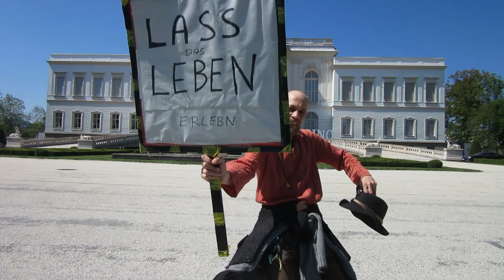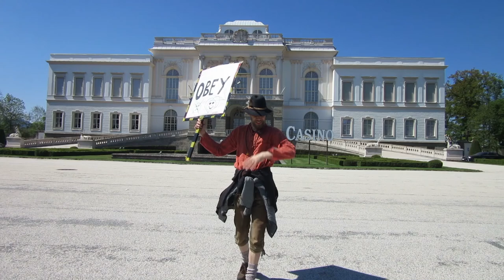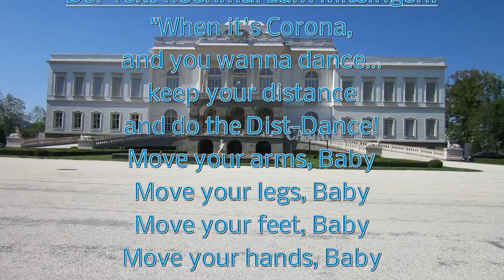Georg Berres eröffnet die Dist-Dance-Challenge! ICH MACH AUCH MIT 😎😍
Wenn ihr mitmachen wollt ist es wichtig euer Video als Creative-Commons-Lizenz "Namensnennung" auf euren Kanal abzuspeichern!

Georg Berres eröffnet die Dist-Dance-Challenge!
Sandy hatte heute ne lustige Idee, die ich hier etwas ausbaue:
Wer Lust hat, schickt mir Videos davon wie Du/Ihr zu dem Song tanzt, und ich mach uns allen ne längere Version des Songs und schneide die besten Eurer Videos ins Video.
Natürlich lade ich den dann hier auf Youtube hoch und markiere Euch auf Wunsch, damit ihr es nicht verpasst.

Viel Spaß,

LET'S DANCE the Dist-Dance ❤️
"oh, and don't forget to wear a "mundschutz", auf dem MAULKORB geschrieben steht!" ;)
Ich freue mich auf Eure Videos
❤️ Chat"-Gruppe, dazu einfach dem unten verlinkten Kanal folgen und Diskussion beitreten!)
und gern teilen (mit diesem post, damit die leute wissen, worum es geht!) ;)

Der Text nochmal zum Mitsingen:
"When it's Corona,
and you wanna dance...
keep your distance
and do the Dist-Dance!
Move your arms, Baby
Move your legs, Baby
Move your feet, Baby
Move your hands, Baby
Move your ass, Baby
keep your distance
Oh, and don't forget to wear one of these!"
:D